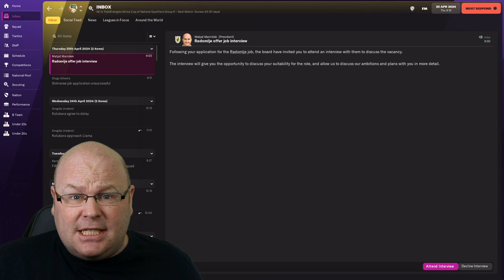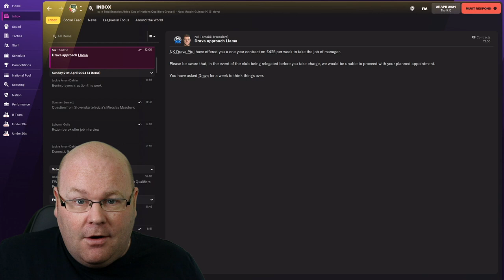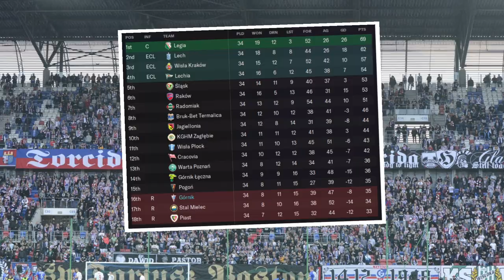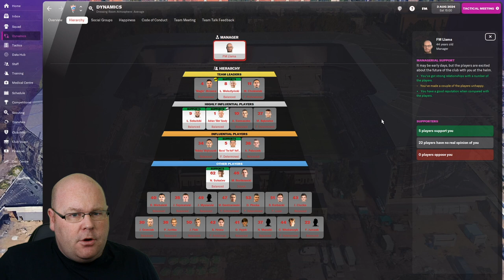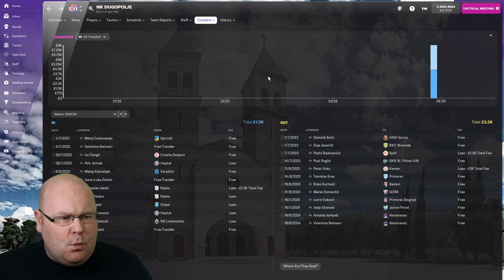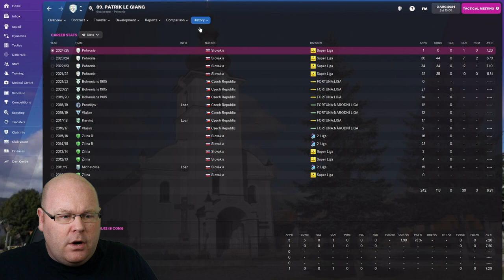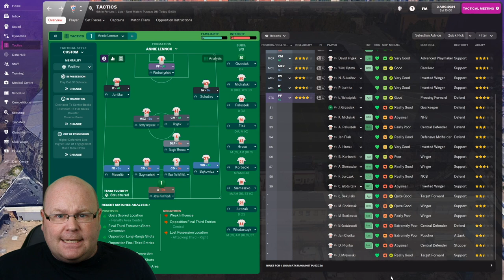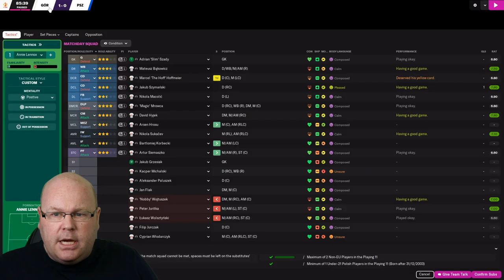THE JOB HUNT | FM22 JOURNEYMAN | #15 | Football Manager 2022 Let's Play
After a succession of one club saves, it's time for an FM22 Journeyman adventure, but one with a difference - as we take on the role of Football Manager Mercenary.